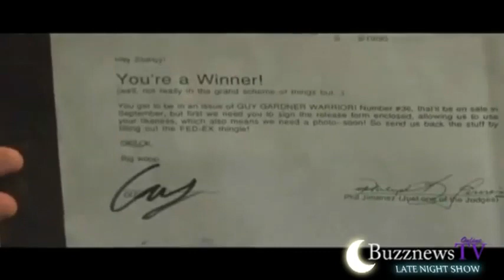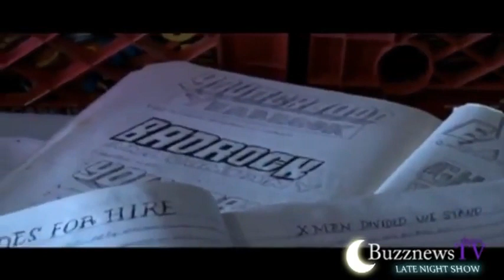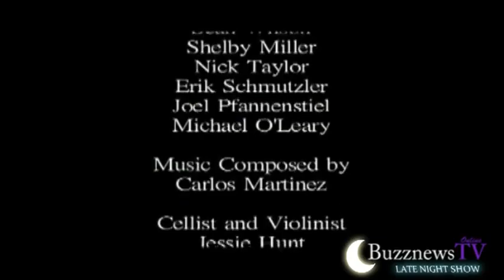Confessions of a Comic Book Nerd on Fox Valley TV!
The Galaxy is not fathomed or owned by 1 person. In fact; there are many tastes when it comes to super heroes, and comic books!